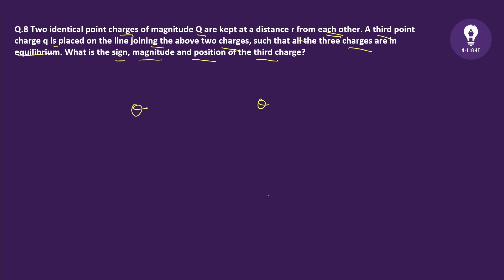Q.8 Two identical point charges of magnitude Q are kept at a distance.Third point charge q|Physics12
Q.8 Two identical point charges of magnitude Q are kept at a distance r from each other. A third point charge q is placed on the line joining the above two charges, such that all the three charges are in equilibrium. What is the sign, magnitude and position of the third charge?

PHYSICS | BOARDS IMPORTANT QUESTION , CHAPTER -1 | Q8/20 | 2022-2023

Website launching very soon